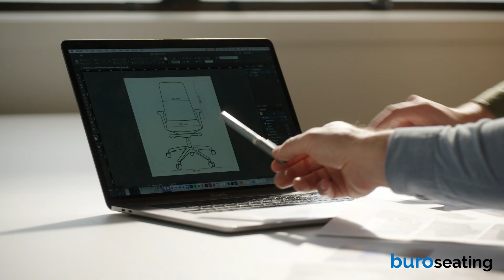Buro Mantra – How to adjust your chair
Learn how to adjust your Buro Mantra chair. Follow along to adjust your chair and set it up correctly for your optimal ergonomic health and wellbeing.

This video includes the following adjustments:
0:20  Adjusting the seat height
0:38 Adjusting the seat and back tilt
1:35 Adjusting the seat depth
1:57 Adjusting the back height
2:14 Adjusting the lumbar support
2:26 Adjusting the arms

At Buro we want people to sit well and perform well at work. That’s why we research, ergonomically design and manufacture our chairs so they can be tuned to fit the body. We meet specific seating needs across diverse industries and environments including; workplaces, healthcare, education, and commercial architectural and interior fit outs.